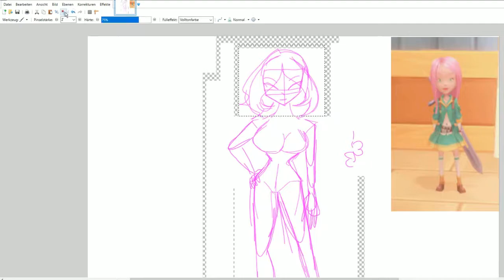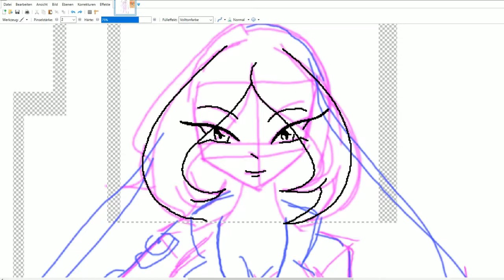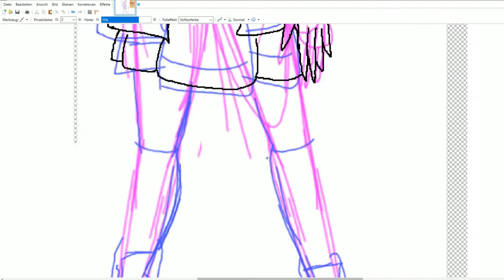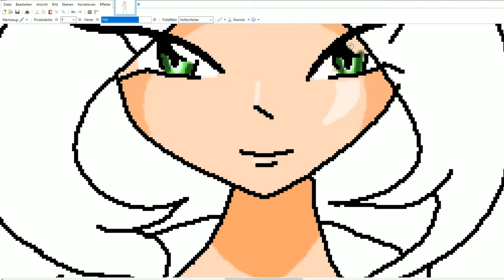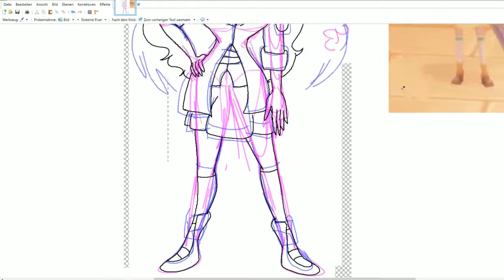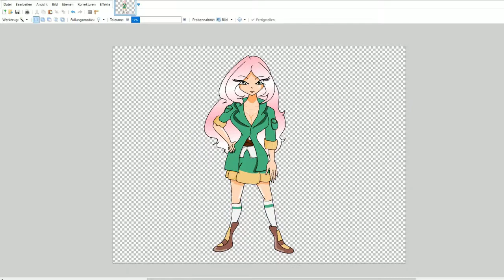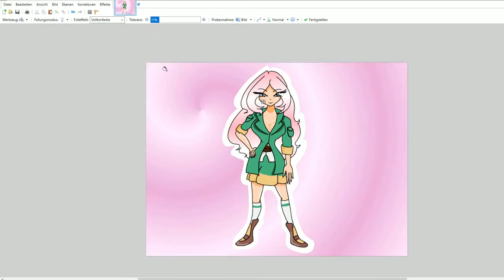My Time at Portia meets Clover Cross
Hello and welcome to my first video of 2019.

My time at Portia - full release 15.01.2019 meets my charakter Clover Cross

Speed up Version due to bad commentary in the live version

Yours truly 7ombiequeen